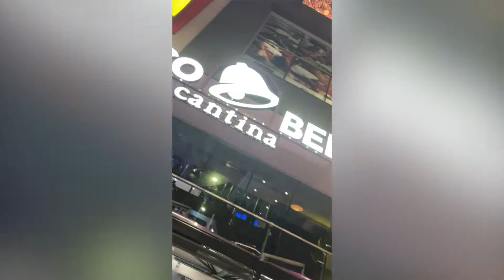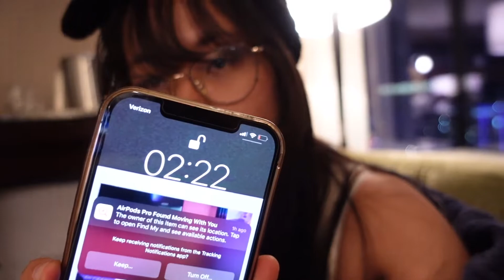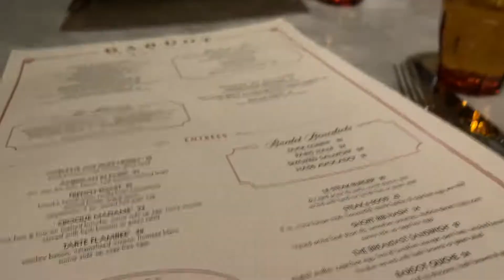Four Introverts Spend All Their Money On Food | Things to Do in Las Vegas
Yeah this was pretty much the highlight of my summer. All I've been doing is work work work these past months. I wish I had more time to pursue hobbies and learn more about what I like to do in my free time, but this Vegas rerun vacation was really fun.

Looking forward to making more random videos when I can.

Hope you enjoy the video as much I did filming and editing it.

- Beverly

Music ♪(´ε｀ )
Music by Citrus Avenue - Espresso Sun Music by Jonah Zed - happy now

               ／›　 フ
          ／` ミ＿xノ
        /　 ヽ　　 ﾉ
(￣ヽ＿_ヽ_)__)
＼二)